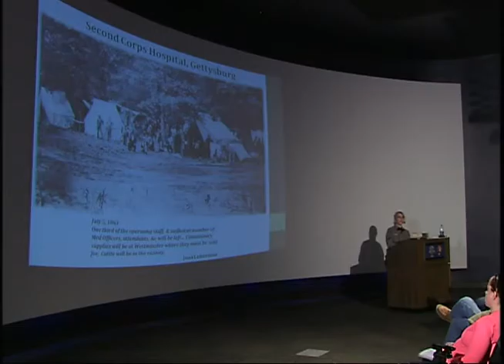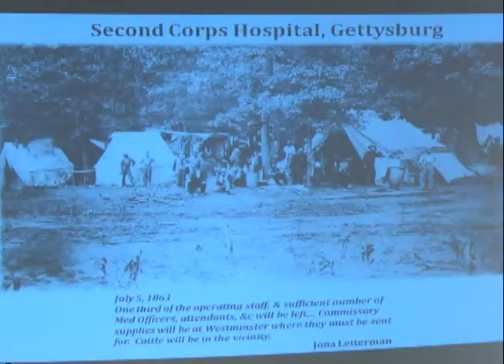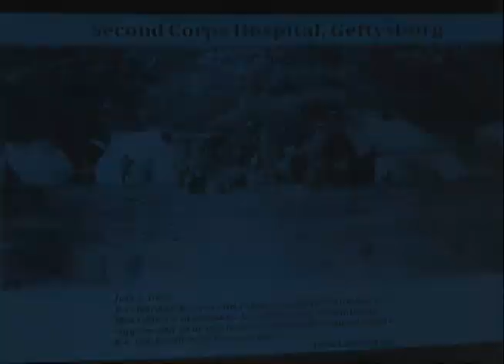The Civil War: Battlefield Medicine at Gettysburg